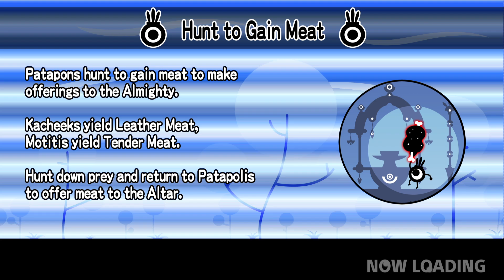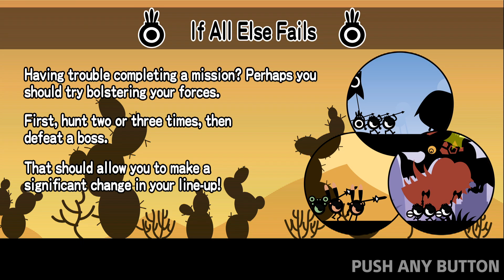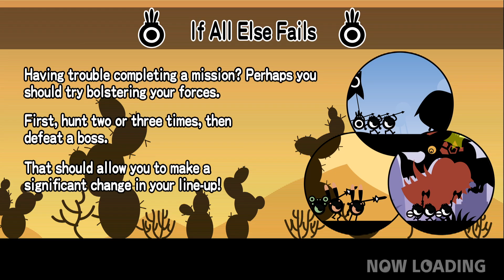[05] Another one day with Almighty Taco | Patapon Remastered | No mic | Just gameplay | PS5